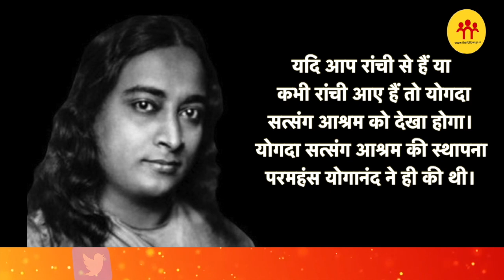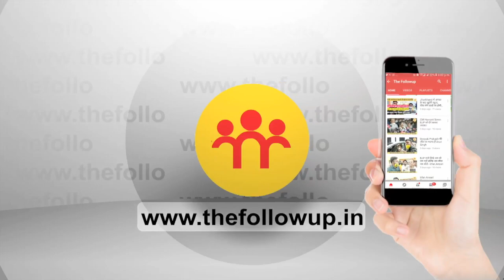Pooja Singhal जेल में "योगी" की जीवनी पढ़कर पापों का कर रही है प्रायश्चित...